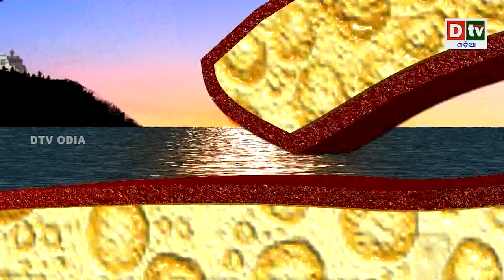ARPANA | EPISODE-146 | ଅର୍ପଣ